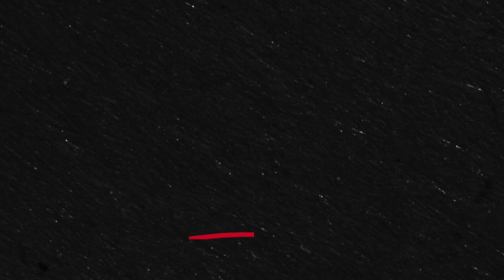Beaver Dam Amphitheater History & Overview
Check out the Dam... Beaver Dam! and stay in the loop. Beaver Dam, Kentucky